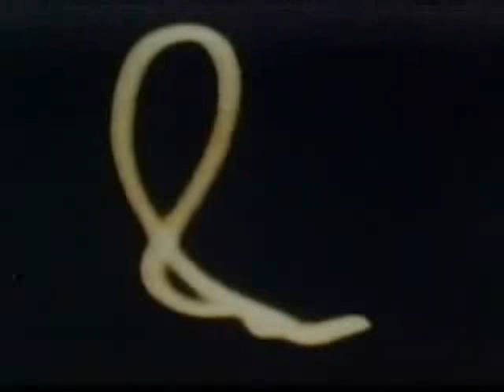New Zealand UFO Footage, 1978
One of New Zealand's biggest mysteries and one of the world's best documented UFO cases is the Kaikoura sightings in 1978. Nearly 40 years later, the amazing events are still unexplained. The sightings were confirmed by radar visual sightings -- and also filmed in color aboard a Argosy freighter aircraft flying south from Wellington to Christchurch and back again on the night of December 31 1978.